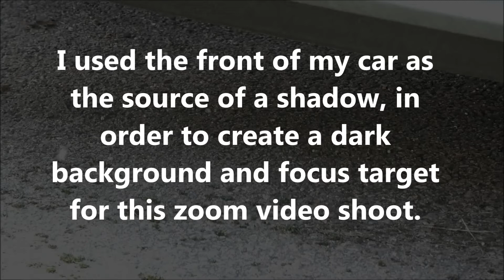Unexplained Phenomenon: February 5th 2020 Part 3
Here is yet another mysterious ghostly object, revealed through the use of optical zoom & super slow motion. The video was shot in 1080p, at 29.97 frames per second.  The footage was directly converted into jpeg format for the purposes of analysis.